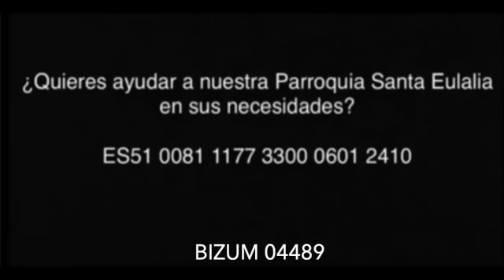Laudes 29-6-2023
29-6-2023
Jueves
San Pedro y San Pablo